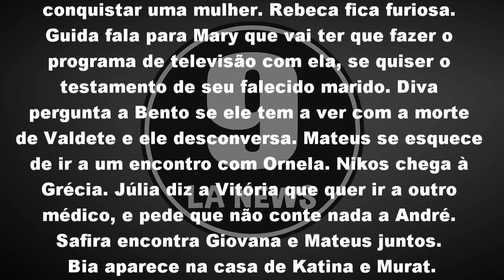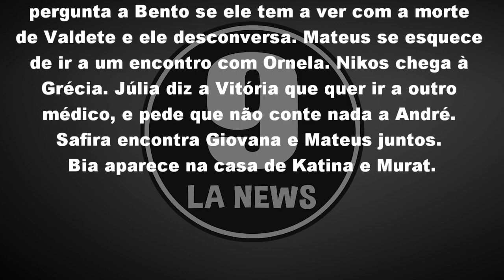Belíssima 22/08/18 - Capítulo 54 (22 de Agosto) | Resumo Completo da Novela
Belíssima Quarta-feira 22/08/2018